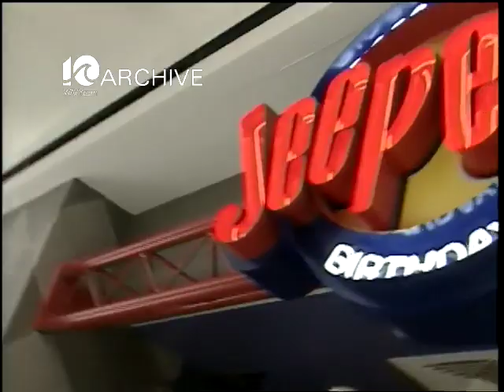WAVY Archive: 1999 MacArthur Mall Pre-Grand Opening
THE MAC ARTHUR EXPERIENCE IS SUPPOSED TO BE ABOUT MORE THAN JUST SHOPPING..
AND FOR THE FIRST TIME TODAY.. YOU COULD ACTUALLY SEE WHY.
TONIGHT TOM COBIN TAKES YOU FOR A RIDE.. TO PROVE, EVEN AN INTREPID INVESTIGATIVE REPORTER CAN HAVE A LITTLE FUN AT MAC ARTHUR CENTER!